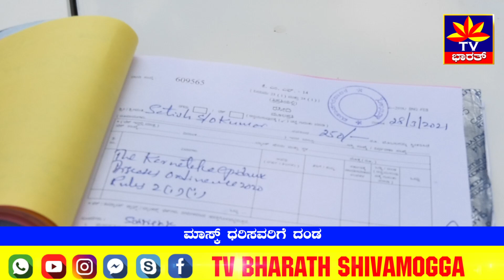ಮಾಸ್ಕ್ ಧರಿಸವರಿಗೆ ದಂಡ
ಹೈಬ್ರೀಡ್  ಕೊರೋನ ಹಿನ್ನಲೆಯಲ್ಲಿ ಮಾಸ್ಕ್ ಧರಿಸದೆ ರೋಡಿಗಿಳಿದವರಿಗೆ ದಂಡ ಬೀಳುತ್ತಿದೆ.  ಶಿವಮೊಗ್ಗದ ಟ್ರಾಫಿಕ್ ಪೋಲೀಸರು ಮಾಸ್ಕ್ ಹಾಕದವರಿಗೆ ದಂಡ ಹಾಕುವ ಕಾರ್ಯಾಚರಣೆ ಬಿರುಸು ಮಾಡಿದ್ದಾರೆ. ದಿನೇ ದಿನೇ ಕೊರೋನ ಹೆಚ್ಚಾದ ಕಾರಣ ಸರ್ಕಾರ ಕಠಿಣ ಕ್ರಮಗಳನ್ನ ಕೈಗೊಳ್ಳುತ್ತಾ ಇದೆ. ಶಿವಮೊಗ್ಗ ಜಿಲ್ಲೆಯಲ್ಲೂ ಕೊರೋನ ನಿಯಂತ್ರಣಕ್ಕೆ ತರುವ ಸಲುವಾಗಿ ಟ್ರಾಫಿಕ್ ಪೋಲಿಸರು ಹೆಲ್ಮೆಟ್ ಜೊತೆಗೆ ಮಾಸ್ಕ್ ಧರಿಸದವರನ್ನೂ ನಿಲ್ಲಿಸಿ ದಂಡ ಹಾಕಿದ್ರು ಕೆಲವರು ವಾಗ್ವಾದ ನೆಡೆಸಿದ್ರೆ ಇನ್ನು ಕೆಲವರು ಫೈನ್ ಕಟ್ಟಿ ಸುಮ್ಮನಾದ್ರು. ಕಾರ್ಯಾಚರಣೆ ಹೇಗಿತ್ತು ನೋಡಿ